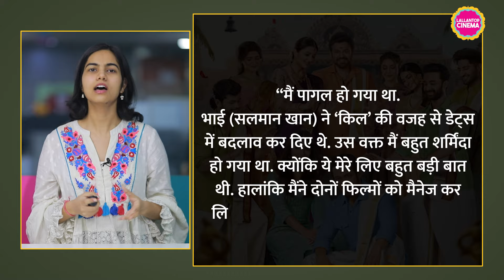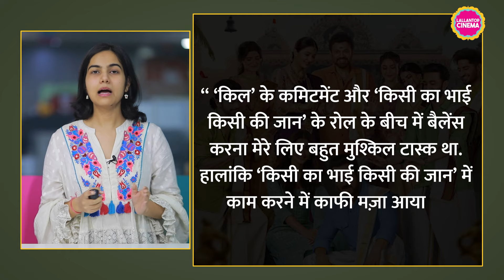Raghav Juyal ने बताया कि वो Kill और Salman Khan की KKBJ साथ-साथ शूट कर रहे थे, फिर कुछ ऐसा हुआ...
Raghav Juyal is in the news these days because of his film, Kill. In this he was seen in the role of villain. Both the film and his work were highly appreciated. Before this, he was also seen in Kisi Ka Bhai Kisi Ki Jaan with Salman Khan. In a recent interview, Raghav said that the shooting of ‘Kill’ and ‘Kisi Ka Bhai Kisi Ki Jaan’ was being done simultaneously. He had also given commitment for 'Kill'. To avoid any ups and downs with Raghav's film, Salman changed the dates of his film. When Raghav came to know about this, he felt embarrassed.